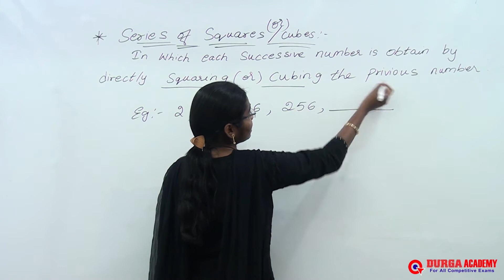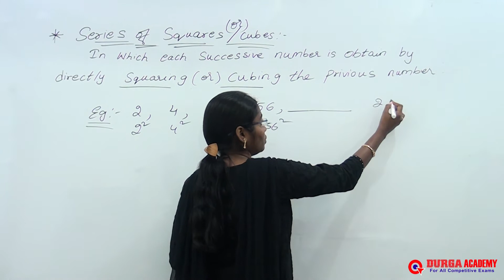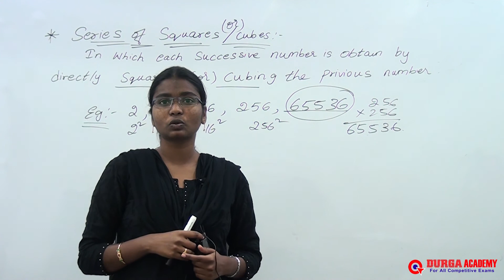Reasoning | Number Series | Class - 6 | by Prashanthi Madam